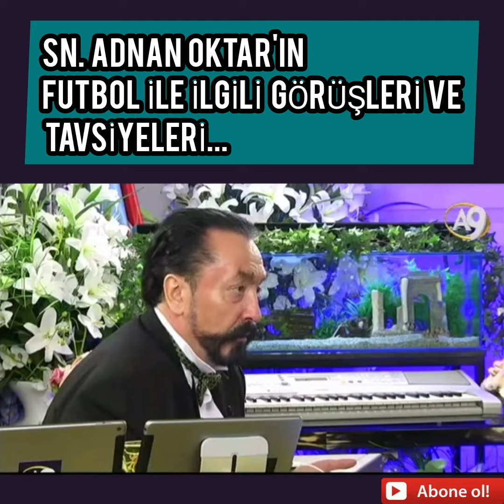SN. ADNAN OKTAR'IN FUTBOL İLE İLGİLİ GÖRÜŞLERİ VETAVSİYELERİ...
SN.
FUTBOL İLE İLGİLİ GÖRÜŞLERİ VE
TAVSİYELERİ...